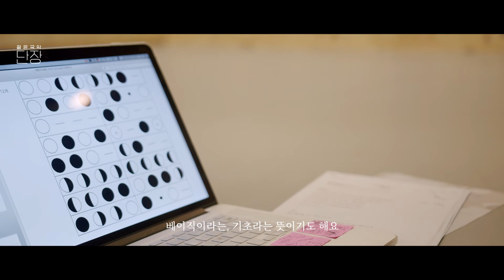[서울남산국악당] 2020 젊은국악 단장 아티스트 3인 메이킹 Vol.2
[2020 젊은국악 단장]
2020. 08~2020. 11 과정 메이킹 Vol.2

⭐선정 아티스트⭐
박현미(안무/한국무용), 박현지(연극/연희), 백다솜(창작국악)

🎬영상 촬영 및 제작 @studio_am_official